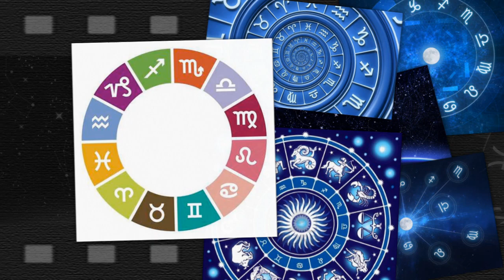Oroscopo della settimana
Oroscopo della settimana che va dal 29-05-17 al 03-06-17